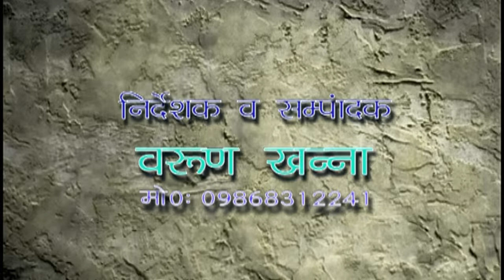Dehati Kissa - Lakha Banjare Ki Diwani 7 || Prem Chandra Shastri new dehati kissa 2016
Song : Lakha Banjara Ki Diwani Part 7
 Singer -Prem Chand, Priya